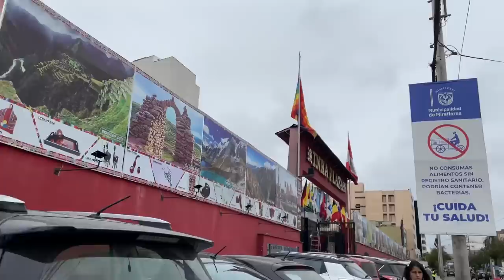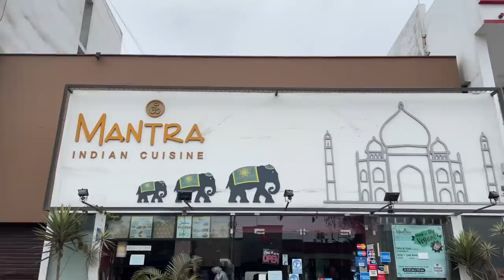What to do if you lose your passport while traveling | Travel insurance